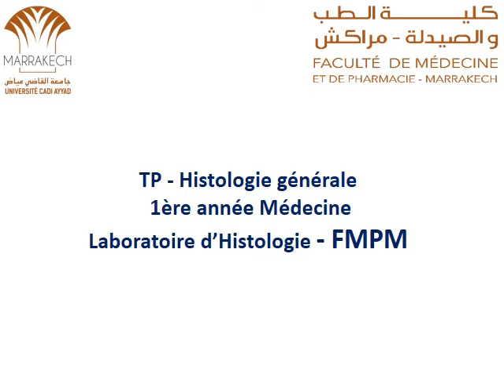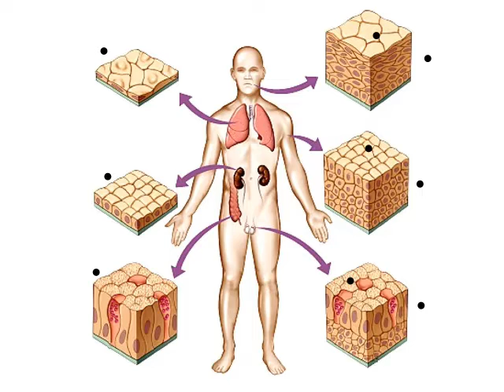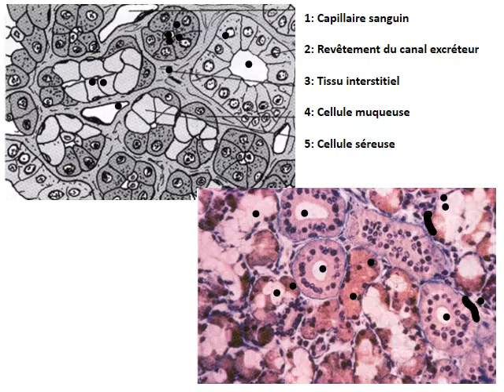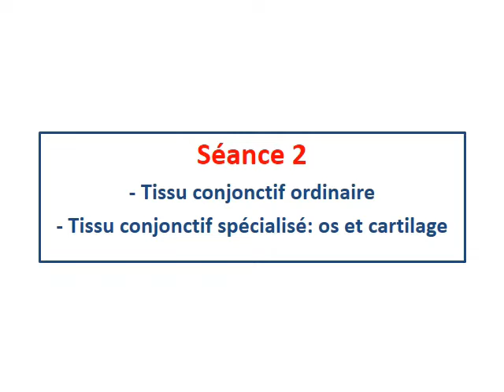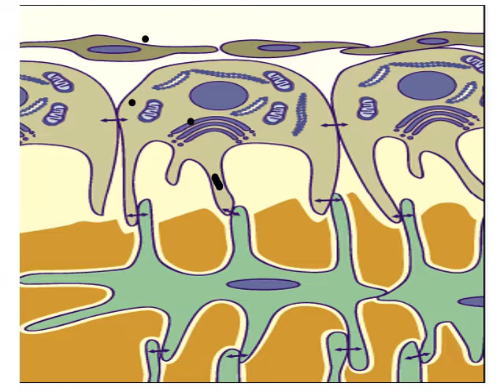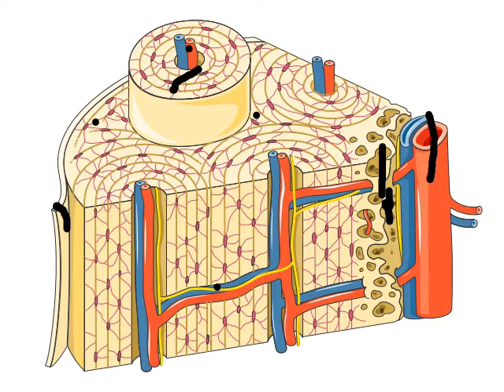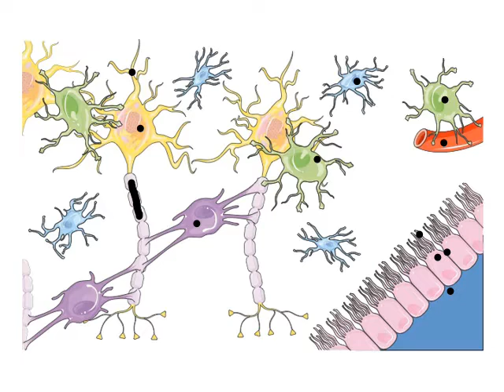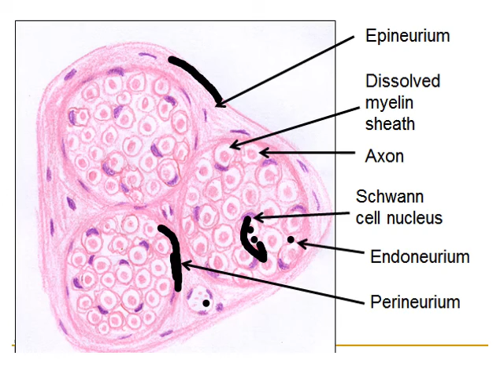FMPM MOOCs - TP Histologie - Pr. F. Hazmiri